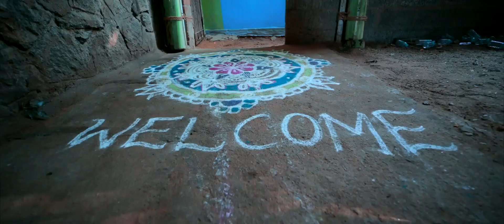Siva💞Suji wedding Story